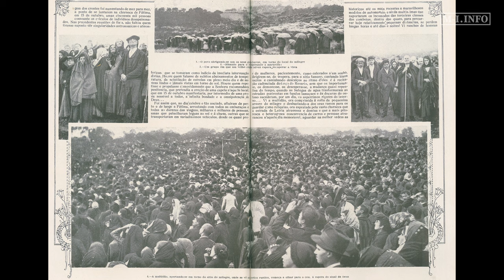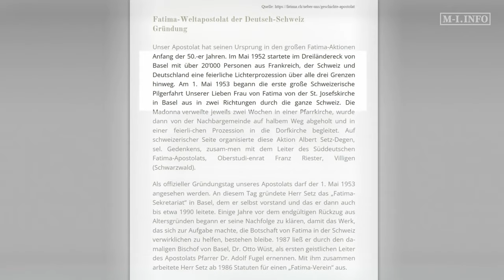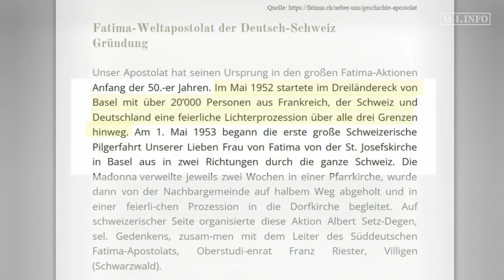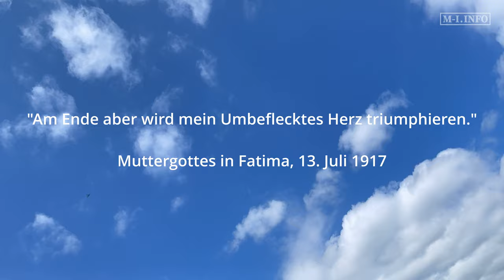Die Bedeutung von Fatima-Prozessionen / Basel, 12. Mai 2023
Fatima-Lichter-Prozessionen gibt es noch heute an verschiedenen Orten. Dabei wird eine geschmückte Muttergottes-Statue getragen und die Leute singen und beten, meist mit Kerzen in den Händen. Doch – um was geht es? Was ist der geschichtliche Hintergrund? Wieso ist die sogenannte “Botschaft von Fatima” auch heute noch relevant?

Am Freitag, 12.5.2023, fand am Abend eine Fatima-Lichter-Prozession durch Basel statt mit Fahnen, Blasmusik, Gesang und Gebet. An der Prozession nahmen über 330 Personen teil, darunter auch viele junge Menschen. Anlass dazu war, dass am 13. Mai 1917 die Gottesmutter Maria im portugiesischen Fatima drei Hirtenkindern erstmalig erschienen war, um den Menschen als himmlische Mutter zu Hilfe zu kommen und die Welt vor kommenden Krisen und Strafen zu warnen. Bei ihrer letzten Erscheinung in Fatima, am 13. Oktober 1917, waren 70‘000 Menschen Zeugen eines grossen Sonnenwunders. Die Prozession dieses Jahr war gleichzeitig der Abschluss einer nationalen Pilgerfahrt von «Die Schweiz betet».